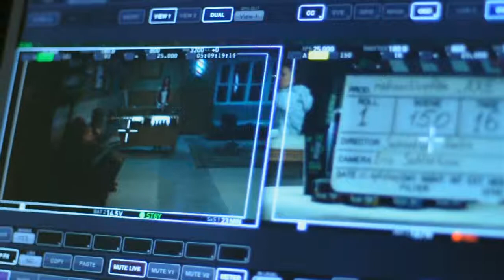Making of AXE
Serviced by Radioaktive film